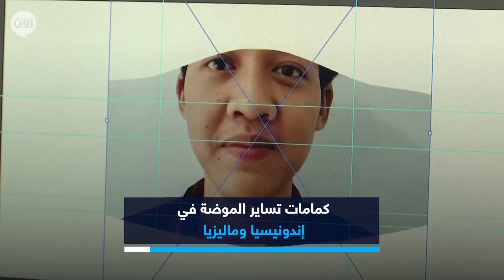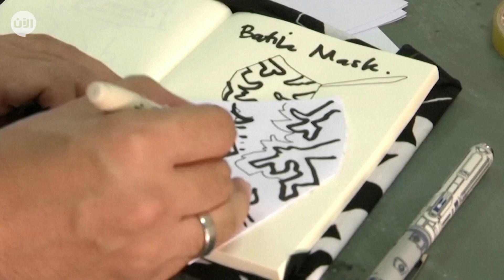كمامات تساير الموضة في إندونيسيا وماليزيا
أخبار الآن | إندونيسيا - ماليزيا (رويترز)

مع عدم وجود دلائل على أن خطر فيروس كورونا المستجد سينحسر في العالم قريبا، أصبحت الكمامات جزءا لا يستهان به في عالم الموضة بإندونيسيا وماليزيا

وبدأت الكمامات المصنوعة بناء على طلب العميل تحقق رواجا بإندونيسيا، إذ يطلب الزبائن تصميمات تطبع عليها ملامح وجههم أو وجوها مبتسمة أو شفاها حمراء كبيرة على كمامات تصنع من نوع من المطاط الصناعي القابل لإعادة الاستخدام.

ويقوم الزبائن بالطلب عبر الإنترنت وتحميل الصور التي يريدون طباعتها على الكمامات التي يستغرق إنتاجها بعد ذلك 30 دقيقة وتكلفة الواحدة 50 ألف روبية (3.50 دولار)

وهناك أفكار مشابهة في أنحاء منطقة جنوب شرق آسيا. ففي الفلبين مثلا لجأ فني متخصص في المؤثرات الخاصة إلى صناعة كمامات مرعبة، وفي تايلاند تعكف سيدة على تصميم واقيات للوجه مطبوع عليها شخصيات من أفلام الكارتون والسينما.

وتلاقي تصميمات من النسيج المنقوش رواجا في ماليزيا والتي لا تلزم السلطات المواطنين فيها باستخدام الكمامة لكن معظم الشركات والمكاتب تُلزم عامليها بوضعها. وسجلت ماليزيا ما يقرب من 8600 إصابة بكورونا و121 وفاة.